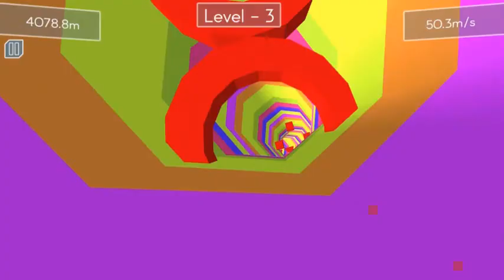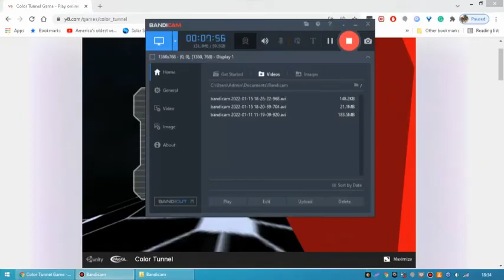TUNNEL RUSH Y8 GAMEPLAY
Playlist's Link :

Roblox gameplay

List video's